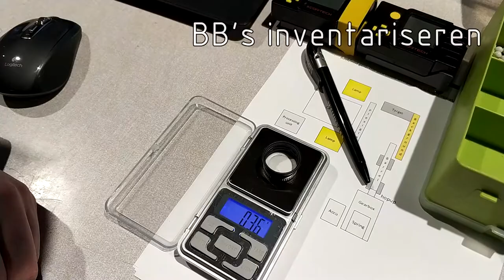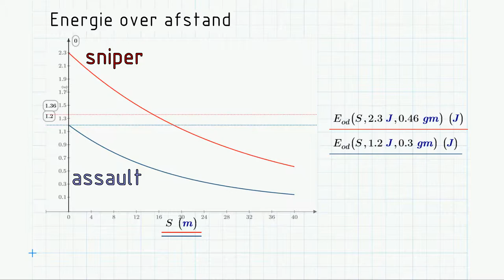Team Vanguard Science Team - Airsoft BB Shot Energy Measurements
In this video we are measuring the kinetic energy of Airsoft bb's on a certain distance.